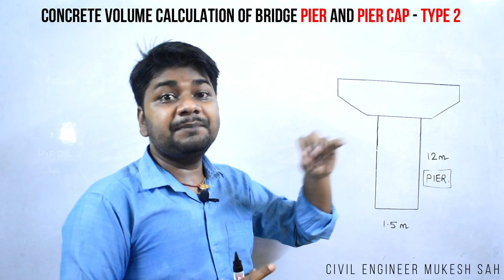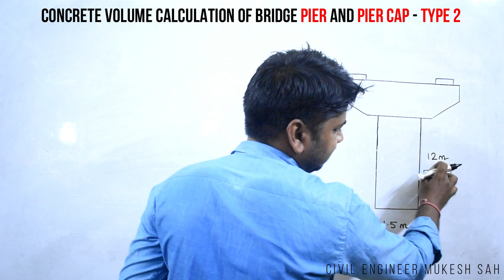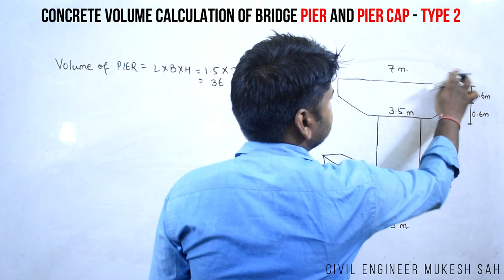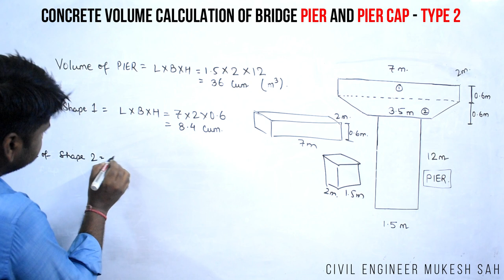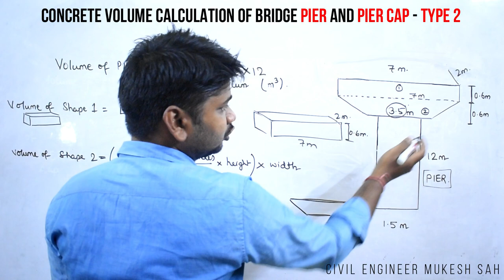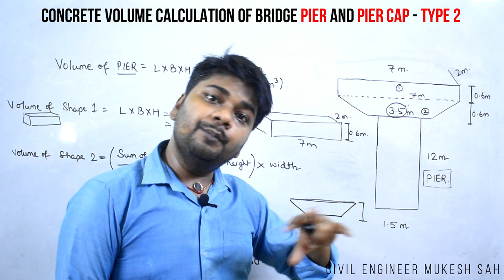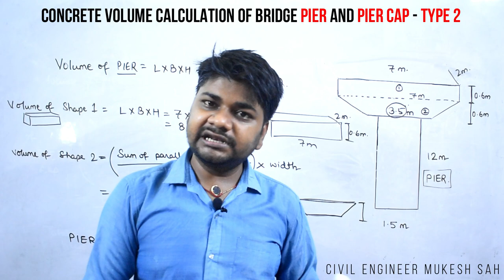Concrete Volume Calculation of Pier & Pier Cap for Bridge Construction Type-2 | Learning Technology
How to Calculate Percentage Cross-Sectional Area of Steel in Circular Column As Per IS 456: 2000

Estimate / Cost of Painting Work for House | Material Consumption and Labour Rate for Paint of Room

In this video, I am going to teach you the Concrete Volume Calculation of Pier & Pier Cap for Bridge Construction Type-2 | Learning Technology